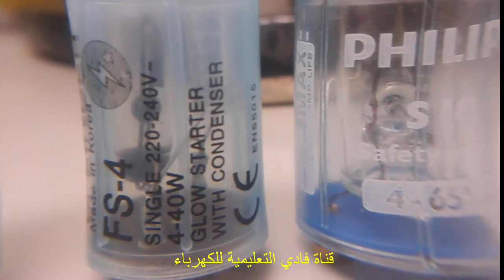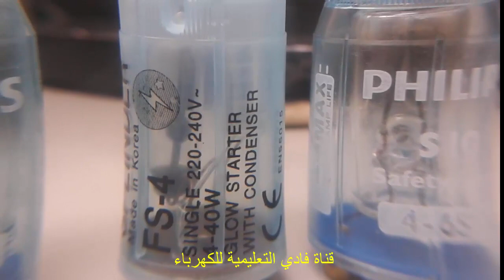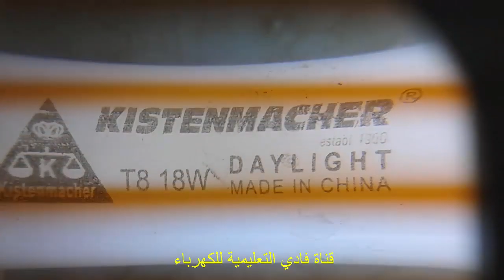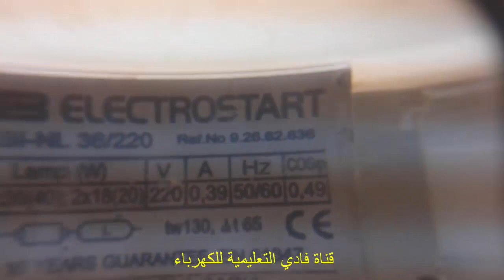قناة فادي التعليمية للكهرباء وبادىء التشغيل لمصباح فلورسنت لامبstsrter florescent lamp fadi haddad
قناة لها مجال تعليمي في مجال الكهرباء العملية وأخر اجتماعي حول قريتي حواره في اربد الاردن
عزيزي المشاهد يمكنك مشاهدة ما يروق لك من المجالين وحسب اهتماماتك متمنيا لكم وقتا ممتعا في قناتي
قناة فادي التعليمية للكهرباء وبادىء التشغيل لمصباح فلورسنت لامب florescent lamp